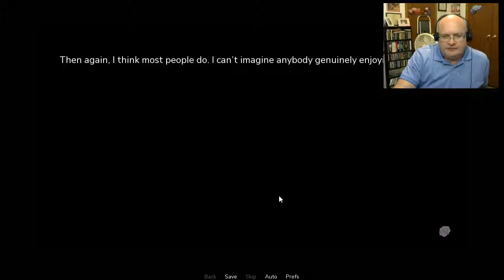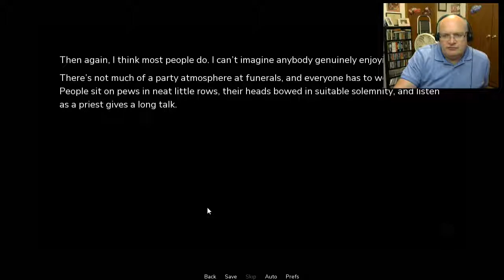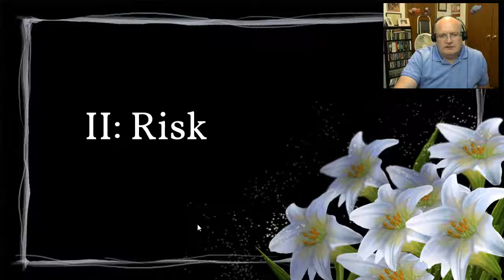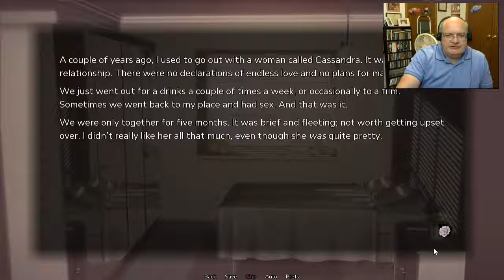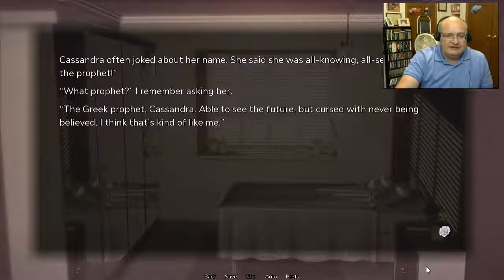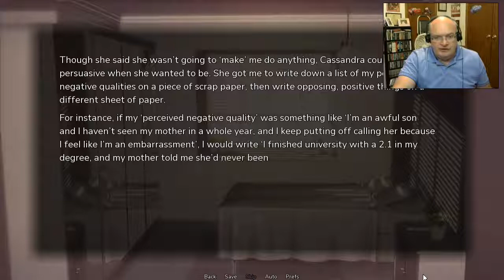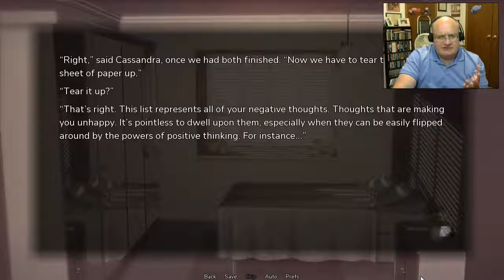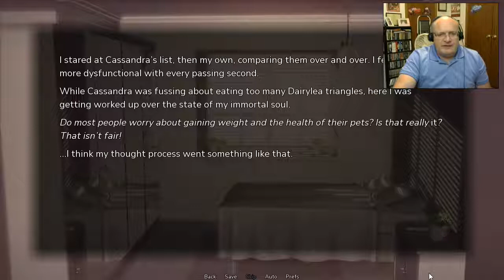First Look: Lily of the Valley Visual Novel (Note: PG Content)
Heya! Let's try something completely different than we usually do around here. This is "Lily of the Valley," a visual novel. We work our way through the first few chapters. Let me know what you think. Should we keep going?

Podcast Have a suggestion for me to try in BeamNG? Got a game you'd like me to try? Have a question you answered in a future Q&A? Drop me a note